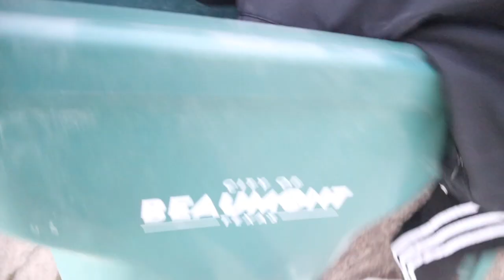Trash can vs Fireworks!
We made it to the year 2022, will this be our year?!

🎆🎇enjoy these fireworks and a look back at our best memories from 2021.